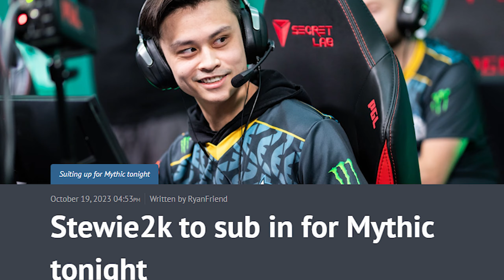The Story of Stewie2K's IEM Dallas Win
The CRAZIEST Comeback In Counter Strike History

0:00 - Intro
0:20 - What happened to Stewie in 2022?
1:10 - Stewie's Return to CS
2:32 - Joining Legacy
4:50 - Joining G2
6:15 - IEM Dallas (Falcons)
7:41 - IEM Dallas (Mouz)
10:30 - IEM Dallas (Liquid)
12:45 - Quarterfinals
14:40 - Semifinals
15:35 - Grand Finals (Vitality)